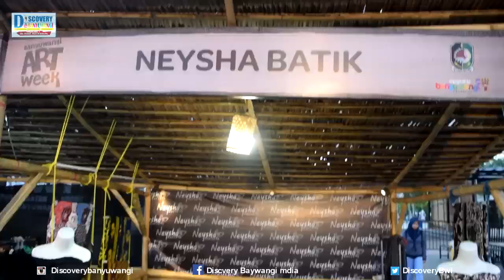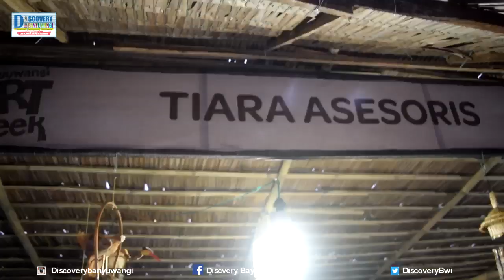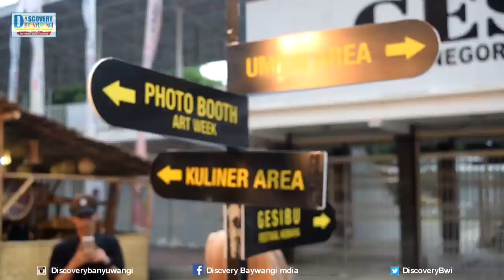Banyuwangi Art Week 2019 Menampung Kreatifitas Anak Muda Melenial